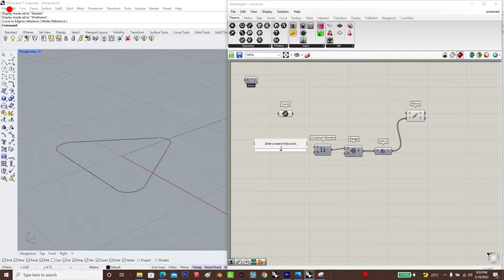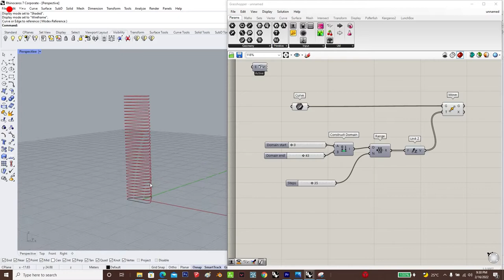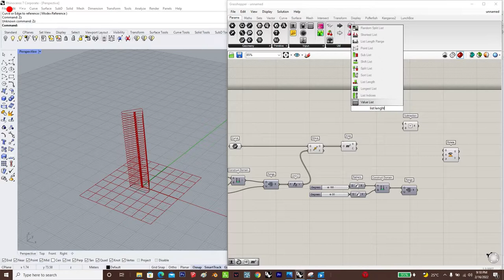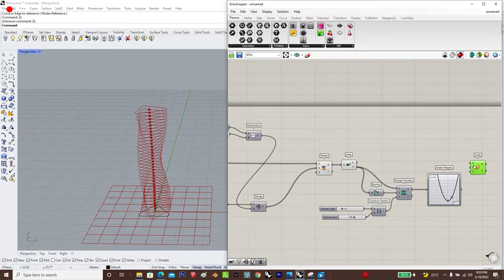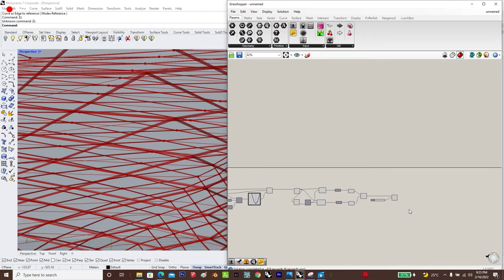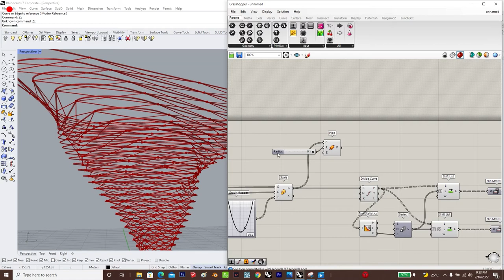//34 The balloon Grasshopper tutorial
This video is about developing an ever expanding transition of a triangle to a polygon. This results in a structured frames that captures the very nature in it.

The video consists of the following Components:
Range , Area, Move, Remap numbers, graph mapper, Bounds, Pipe ,Extrude, shift list , tree statistics